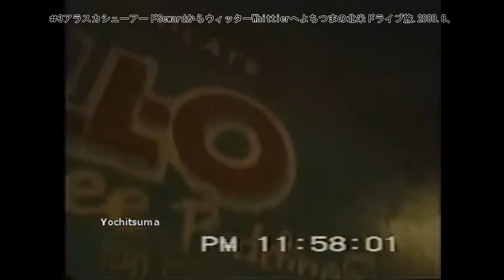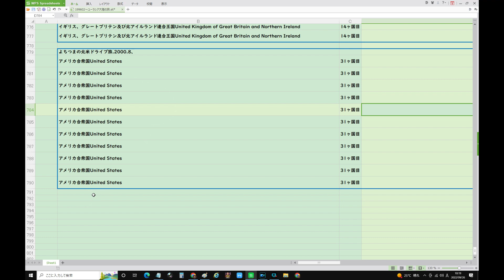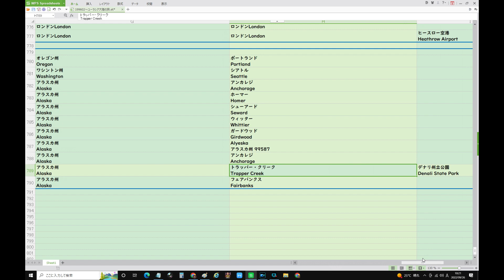3アラスカシューアードSewardからウィッターWhittierへよちつまの北米ドライブ旅 2000 8、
9/26(月) 8:09更新

首相の弔問外交 要人30人超と会談
1219
長引く断水 給水待ちで倒れる人も
NEW
16
露が予備役男性を出国禁止へ 報道
1129
面接で「妊娠の予定は」モヤモヤ
NEW
44
伊総選挙 右派が過半数の勢い
220
朝倉未来「完敗」鼓膜が破れたか
NEW
614
小泉元首相 孝太郎とTV初共演へ
NEW
155
石田靖、第4子男児誕生を報告
295

ドラゴンクエストビルダーズ2、ドラクエ、ドミニオン、コロナ、安倍教信者、トランプ、バイデン、　男はつらいよ　　おすすめ